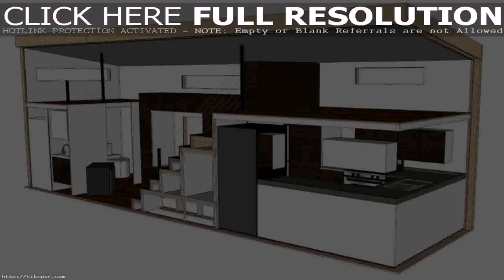Tiny House Floor Plans With Stairs - Gif Maker DaddyGif.com (see description)